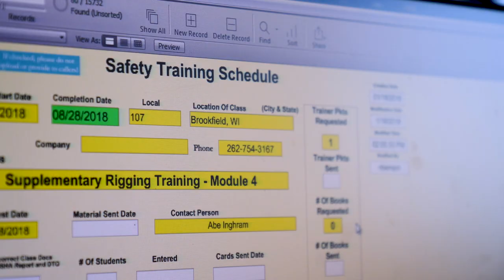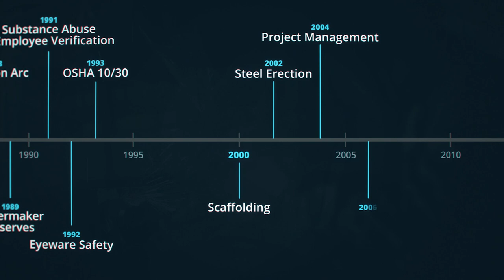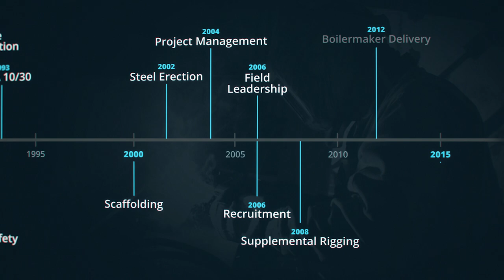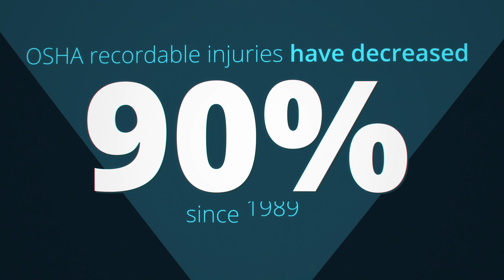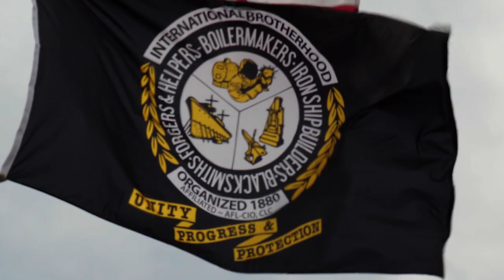MOST Boilermaker Advantage - 2018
The programs developed under MOST (Mobilization, Optimization, Stabilization and Training) elevate the performance of Boilermaker craftsmen and generate millions of dollars annually in cost savings for Owner and Contractor communities.